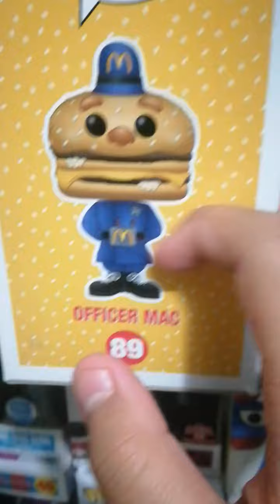funko pop officer Mac umboxing!!!